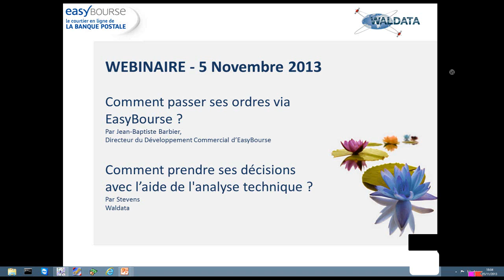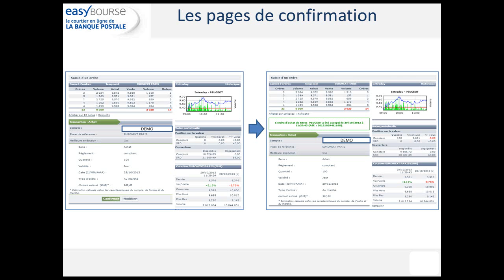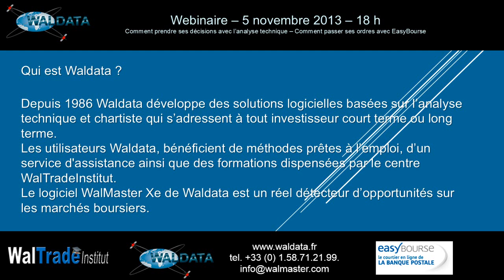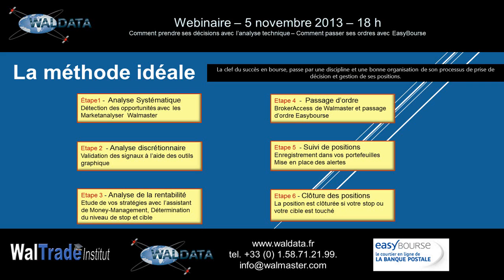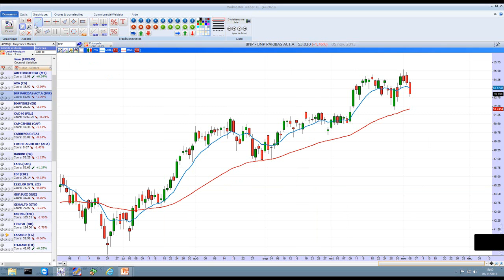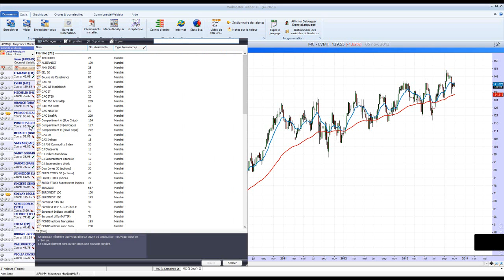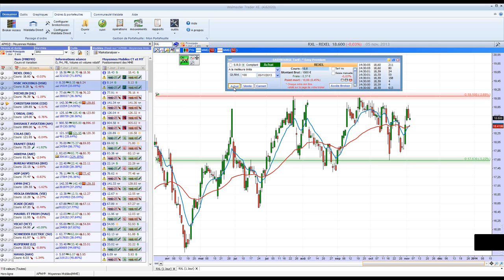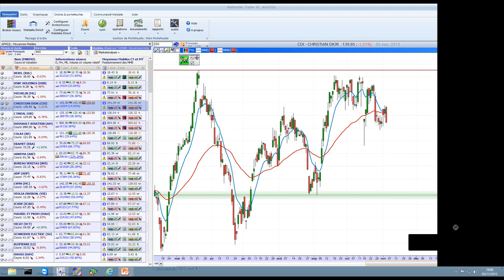Webinaire Waldata en partenariat avec easybourse du 05 novembre 2013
Ce webinaire présenté par Waldata et easybourse se dessine en deux partie:
1ere partie: easybourse:
- présentation de easybourse
- les produits easybourse

2eme partie: Waldata
- présentation waldata et l'outils d'aide à la décision en Bourse WalMaster Xe.
- comment prendre ses décisions avec l'analyse technique ?
- comment passer ses ordres avec le brokerAccess WalMaster Xe et easybourse?